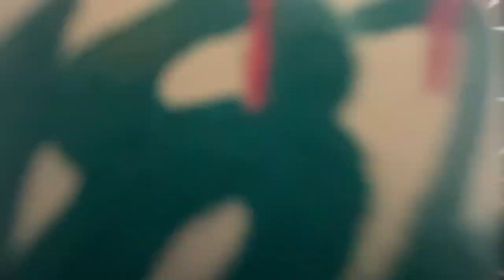Custom controller BLINK-182 design (PS4)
Making a customer PS4 controller for my friend, the biggest Blink-182 fan I know! I created it using Montana spray paints, Angelus paints and plastikote primer and sealants.